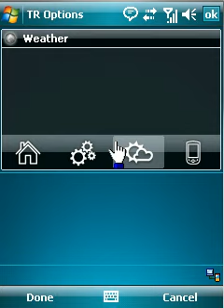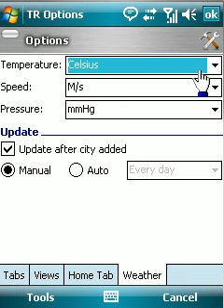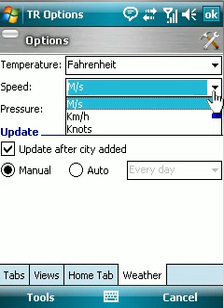Using Weather Forecasts - Hinavigator Touch To Go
How to add city to view weather information in Hinavigator